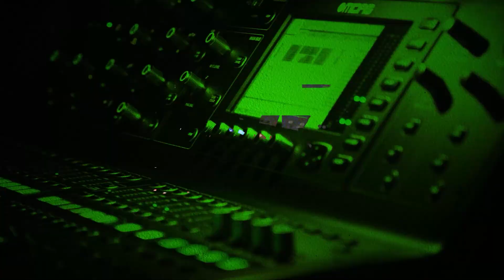University of Iowa Dance Marathon 26